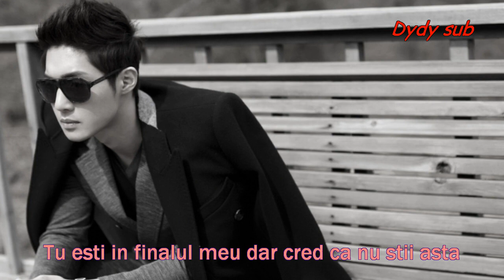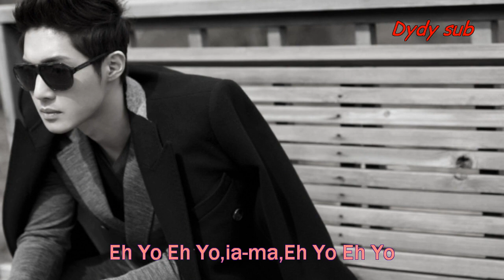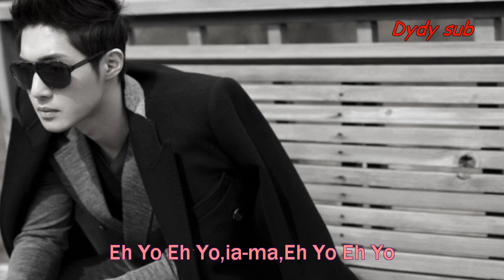Kim Hyung Joong-Gentleman with romanian subtitle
Ma scuzati ptr greselile prezente in traducere deoarece am vrut sa o fac mai repede(am realizat dupa ca in unele parti am pus tot"Eh Yo" in loc de"Eh Eh.."Myanhae!